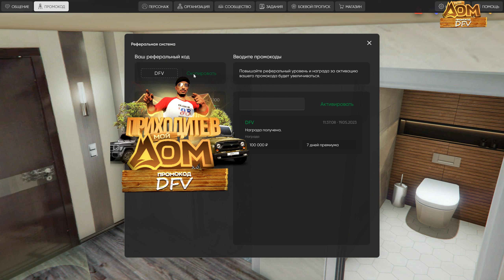ВЫБИЛ КУЧУ ДОРОГИХ МАШИН НА АУКЦИОНЕ КОНТЕЙНЕРОВ! ОТКРЫТИЕ ЭЛИТНЫХ КОНТЕЙНЕРОВ НА RADMIR GTA 5 RP!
🎮 Сегодня поиграем в гта 5 онлайн на проекте Мой Дом Радмир! В этом видео я решил впервые поехать на контейнеры и попытаться выбить эксклюзивную тачку! Получится ли у меня это? Смотри это видео! БИТВА КОНТЕЙНЕРОВ! ОТКРЫЛ 10 САМЫХ ДОРОГИХ КОНТЕЙНЕРОВ ИЗ ДУБАЙ! В ГТА 5 КРМП РАДМИР!